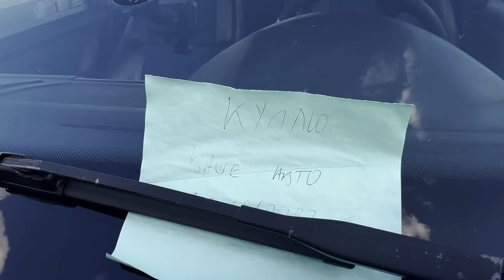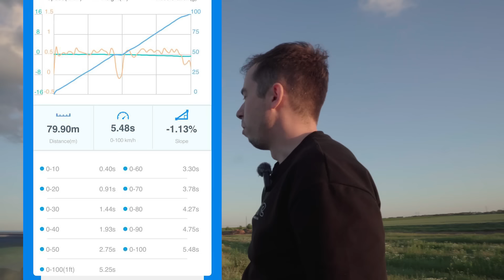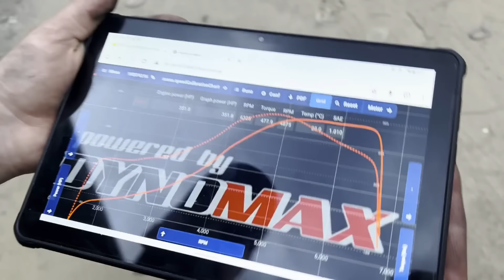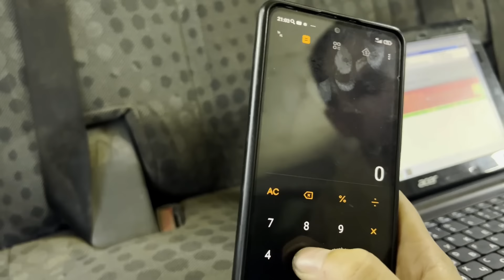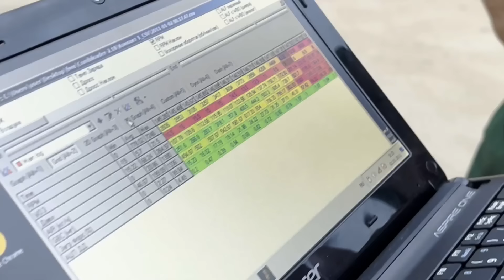НАРОДНЫЙ СУПЕРКАР | Продали мотор. Замеры на стенде.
• Обучающий ролик с схемы подключения Январь 5.1 к двигателю М50 вы найдёте по этой ссылке:

Начинаем новый сезон по постройке БМВ Е36 М50 ТУРБО. В этот раз в народный суперкар мы постараемся впихнуть 800 лошадиных сил!
В этой серии мы сделаем первый запуск нашего мотора!